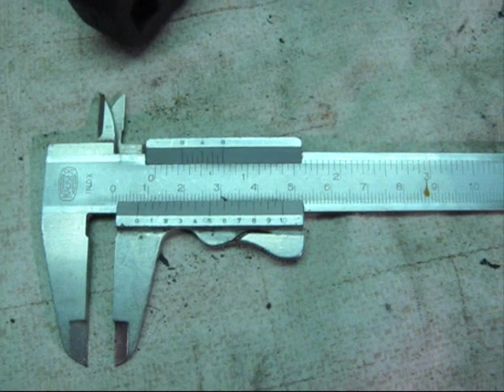Audi-100/A6 C4 Replacing the rear shock absorbers. замена задних амортизаторов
нажмите CC и выберите русские субтитры
for English titles press CC
Das Video zeigt den Wechsel der hinteren Stoßdämpfer an einen Audi 100 / A6 (C4).
The video shows how to replace the rear shock absorbers at a Audi 100 / A6 (C4)
Видео показывает замену задних амортизаторов на Audi 100 / A6 (C4).